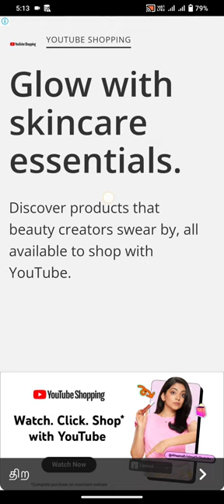🪙🚃 SUBWAY SURFERS LONDON winter ❄️: JAKE gaming walkthrough